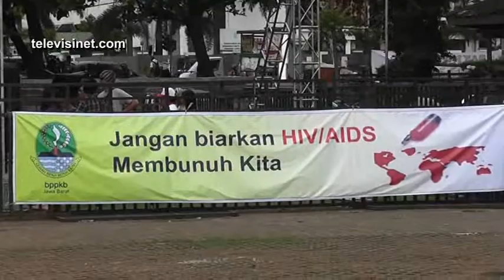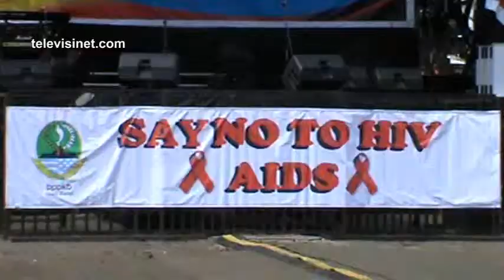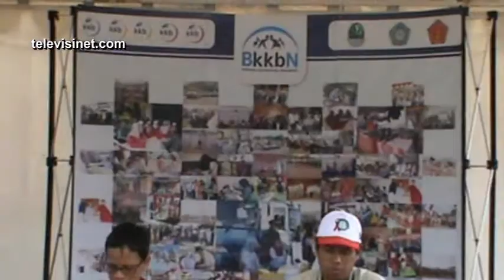Gubernur Jawa Barat Hari Aids Sedunia 2012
Televisinet Liputan :
Tanggal 1 Desember 2012 kita peringati sebagai Hari Aids Sedunia, acara berlangsung di Gasibu diadakan oleh Radio Cosmo dihadiri oleh Gubernur Jawa Ahmad Heryawan bersama Istri Ny. Netty Heryawan.